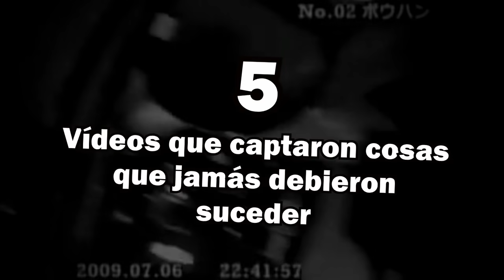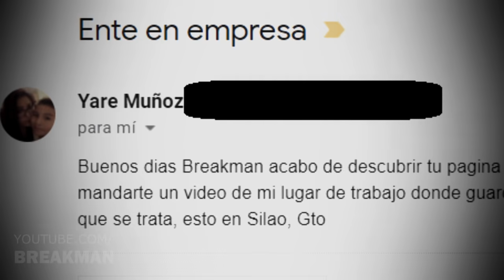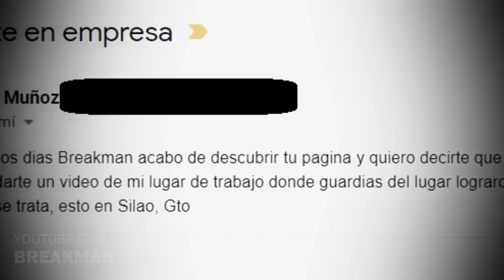5 Vídeos Que Captaron Cosas Que Jamás Debieron Suceder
Ya sabes lo que he dicho, el mundo está lleno de cosas extrañas, le pueden pasar a cualquiera y en esta oportunidad esa cosas lograron ser grabadas. Porque soy Breakman y es hora de tomarse un Break

MUSIC